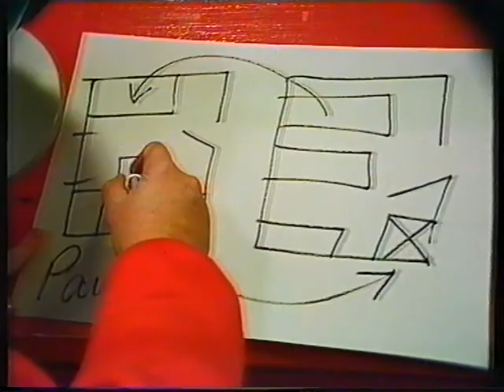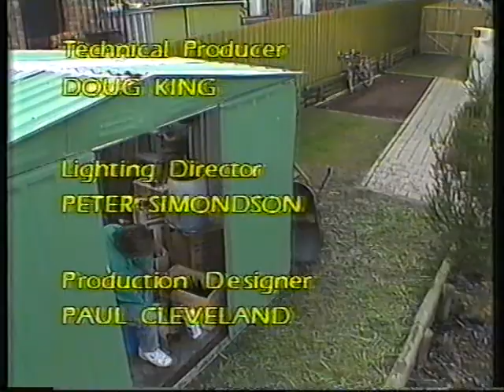Bartons Ep 8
"Musical Rooms"